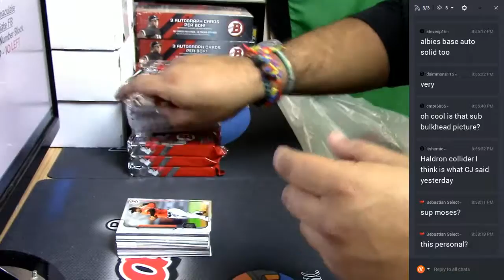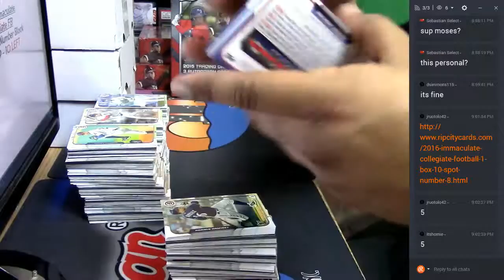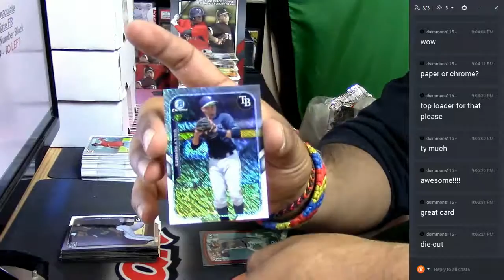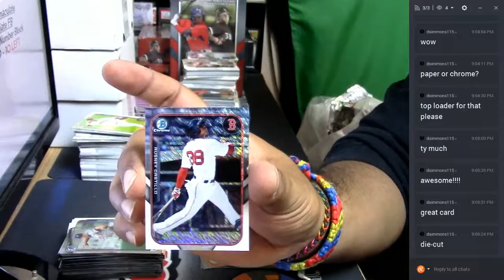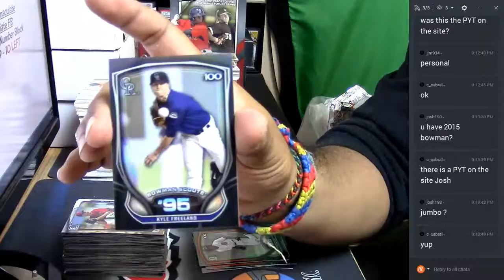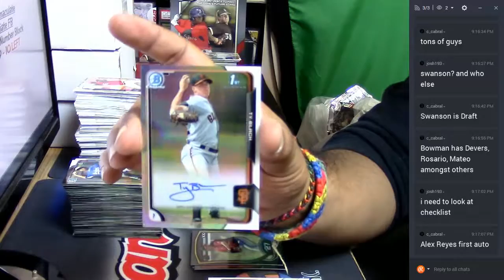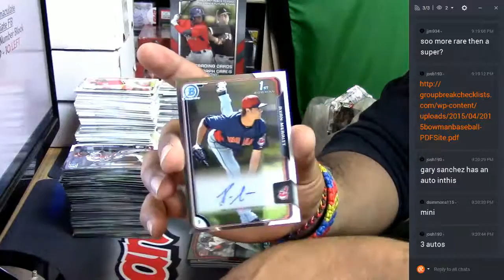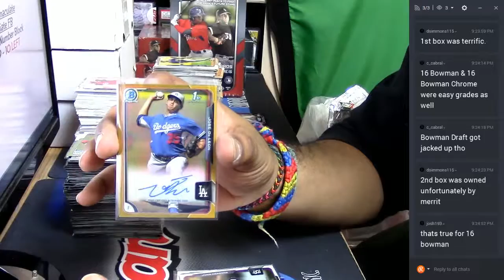2015 Bowman Jumbo Personal Boxes #3 02 25 2017